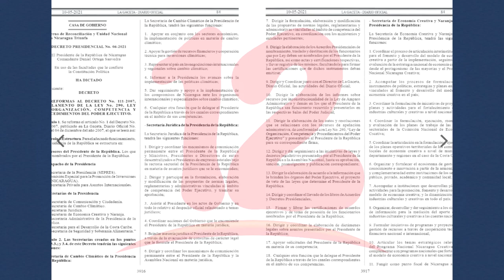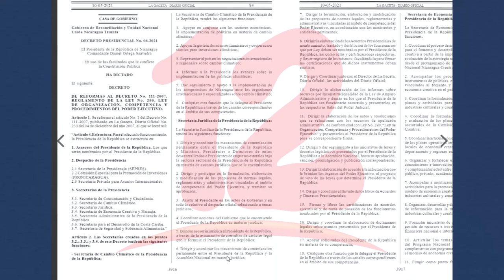A través de la gaceta diario oficial gobierno anuncia la creación de 5 nuevas secretarías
secretaria adjunta de “Economía Creativa y Naranja”, Cambio Climático,  Jurídica, Administrativa de la Presidencia y Secretaría de Seguridad y Soberanía Alimentaria son las nuevas secretarias anunciadas y publicadas por el gobierno en la gaceta